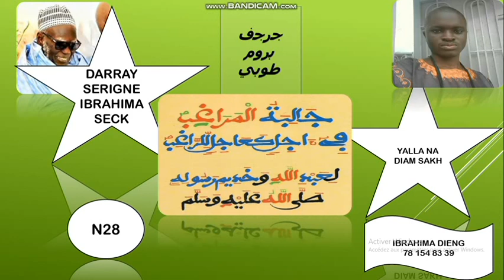N28 FIRI KHASSIDA DIALIBATOUL MARAKHIBI SERIGNE IBRAHIMA SECK